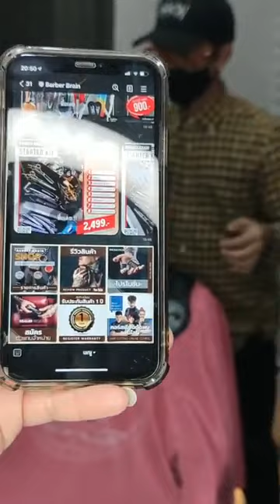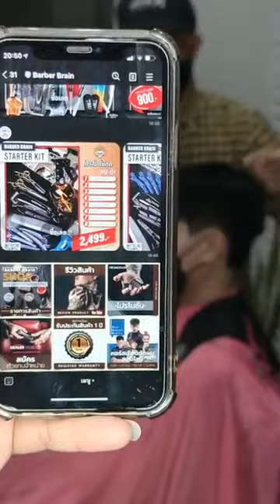Live ย้อนหลัง แสกเปิดข้าง อปป้า โดยช่างตั้ม Chair & Share Barbershop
มาดูทรงผมสายเกาหล่อๆ กัน แสกเปิดข้าง อปป้า